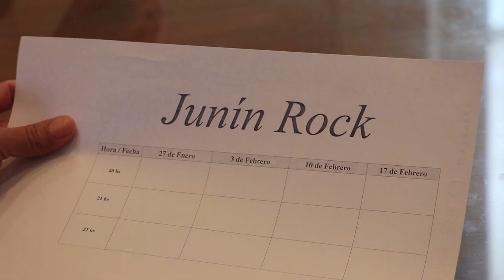Junín vive el Rock La Dirección de Juventud invita a todas las bandas de Junín y la zona